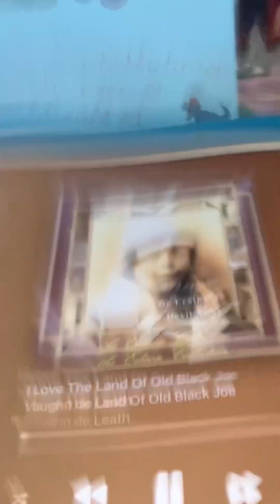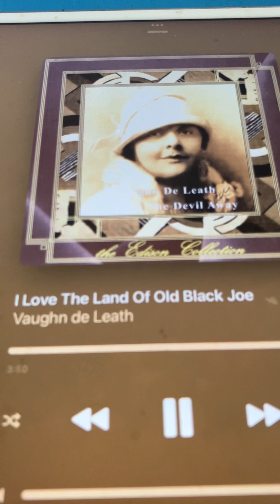I love the land of Old Black Joe Vaughn De Leath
Billy Murray did also a version with Peerless Quaret.